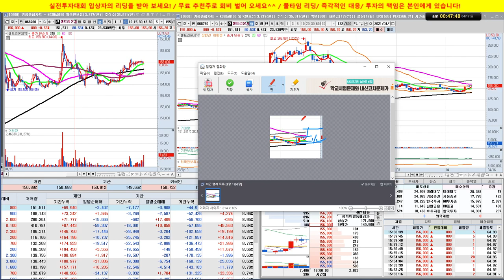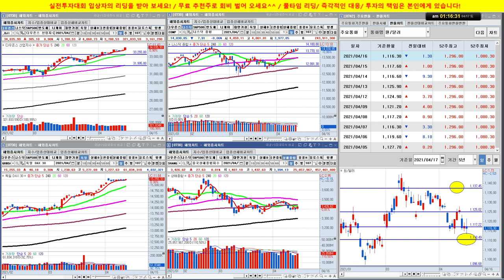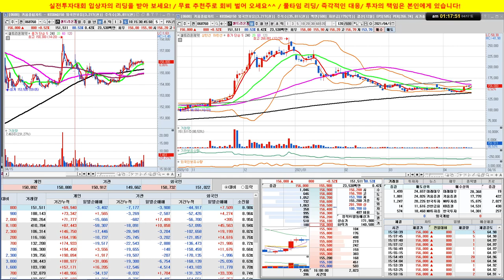셀트리온 3형제, 디지털 조선, 현대일렉트릭, 휠라홀딩스, 에스티팜, 카카오, LG전자/실전투자대회 입상자 닥터케이의 주식방송/21/04/17